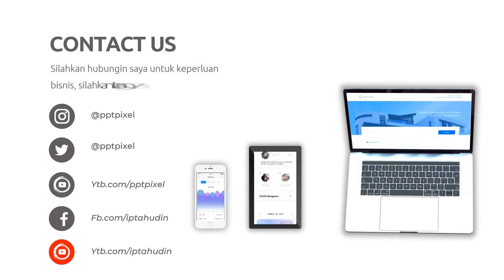Contoh Video Promosi Rental Alat Berat, Sewa Alat Tambang Excavator